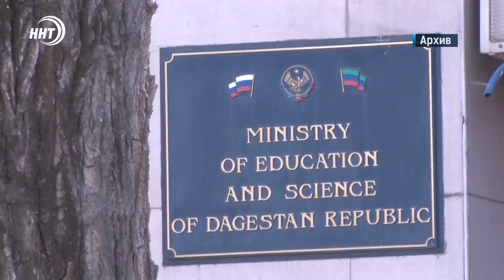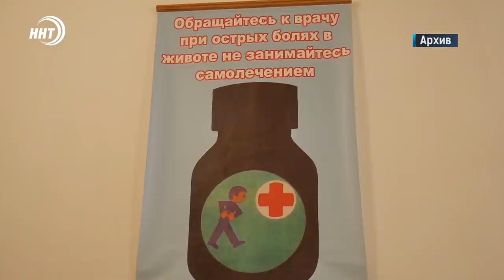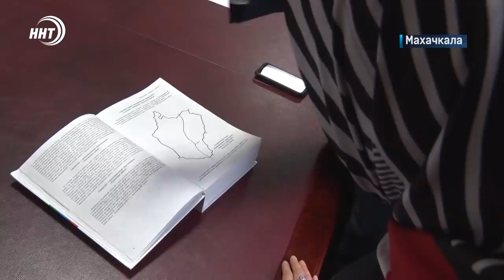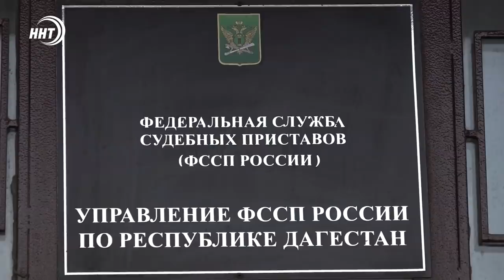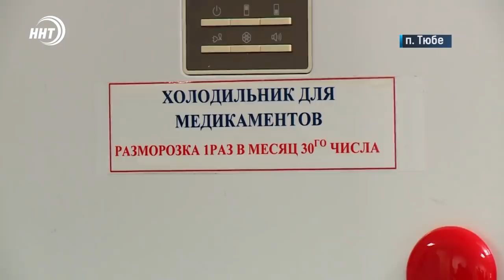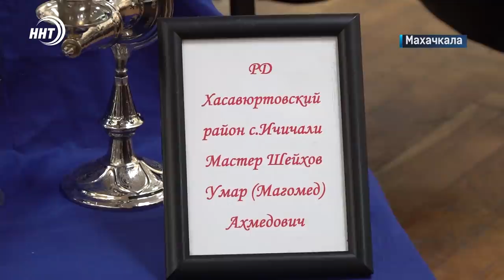Новости Дагестана за 22.01.2022 года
1. Карантин в школах. О том сколько образовательных учреждений перешли на дистанционку расскажем в начале выпуска.

2. Время собирать земли в единую базу данных. Так решили в Минимуществе республики. Подробности расскажут наши корреспонденты.

3. Должники на билбордах. Судебные приставы переходят на действенные методы влияния на злостных неплательщиков.

4. Республиканскому Дому народного творчества - 85. О выставке приуроченной к этой дате узнаем из культурного блока новостей.